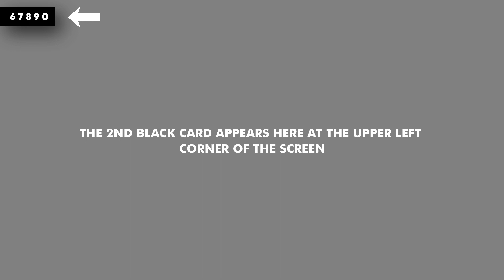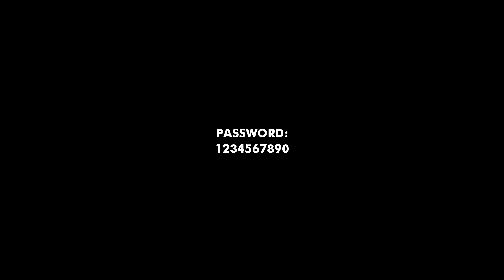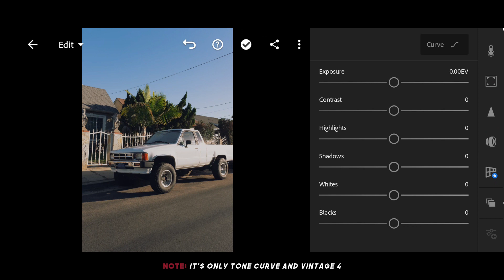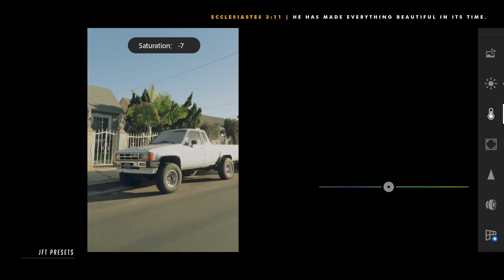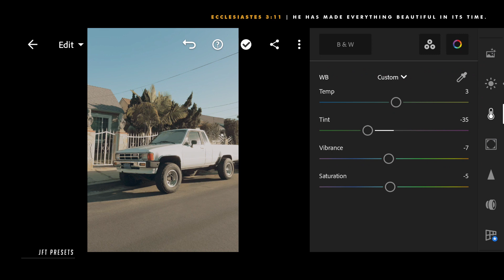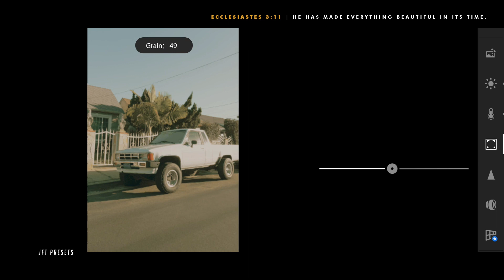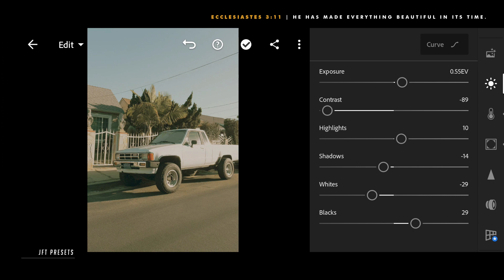Filmic (F40) | Free Lightroom Preset | Free DNG.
This editing tutorial use Lightroom Mobile for retouching an image to have a filmic look.

Example:

First Appearance: 10923
Second Appearance: 24930
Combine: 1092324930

Series Preset!